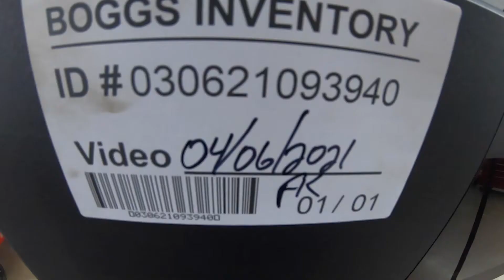2013 Epson Stylus Pro 7890 24in Wide Format Printer